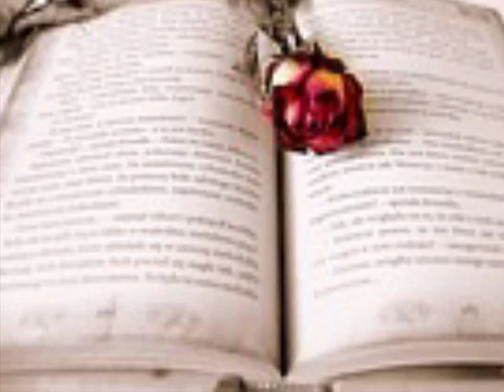백현수 네 앞에서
아무것도 난 해줄 수가 없었어
너 나 떠난 후 생긴 일이니
그저 너의 잠든 모습만 바라볼뿐
난 아무 말도 하지 못했어

지금 니 옆에 많은 사람 있는데
넌 왜 아무 말 못하는 거니
너를 잡고 울어 보아도 같은 표정
지금 니 모습 니가 아니야

왜 나만 몰랐던 거니 어떤 말이라도 해봐
니 앞에서 난 울고 있는데
그저 너의 곱던 입술이 까맣게만 보여
너의 맑던 눈동자까지도

힘없이 웃는 차가운 너의 두 손에
다 주지 못한 내 반의 사랑을 워-우워-

다 네게 주고 싶었어 하지만 너 나를 떠나
얼마나 많은 눈물 흘렸니
그걸 모른채 원망만 했던
내가 바보였어 나를 용서해 주렴

나 항상 너의 곁에서 언제나 머물 수 있게
먼 곳에서도 웃어 주겠니
우리 다 못한 사랑 있잖니
이제 웃어도 돼 언제나 니 곁에 서 있을께